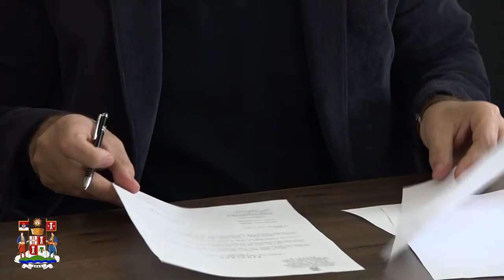Mladen Šarčević-Šumadijska akademija u Kniću centar za celoživotno učenje za celu Srbiju